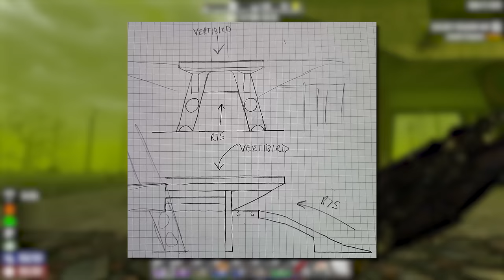Reclaiming Vault 101 and gearing up for war... #27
In Vault 101 our motto was "Born in Vault 101, live in Vault 101, die in Vault 101." Let's hope that's not the case as we enter the overrun Vault in search of heavy weapons!

📹VOD Channel:  @GunsNerdsandSteelVODs

My Recording Setup:
✅Mic Boom
✅Camera Lens

⚙ SETTINGS:
     ►Difficulty: Warrior
     ►Blood Moon Zombies: 64
     ►Blood Moon Frequency: Every 10 Days
     ►Day Speed: Jog
     ►Night Speed: Sprint
     ►Feral Speed: Sprint

     ►This is the link to download the complete modpack that I'm using for this series including The Wasteland, my custom-modified version of Hidden Lights 10k Map, and the necessary POI packs to run the map: